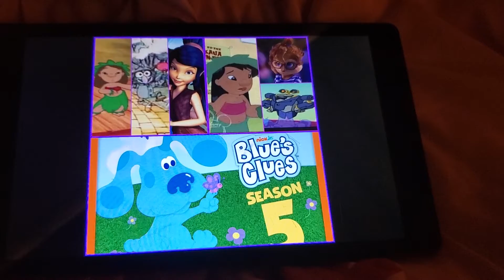Wibbly Pig Snowman SnowPig Sees His Reflection Of Himself Scene